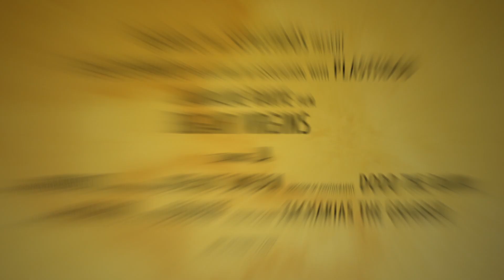Bigair Virgins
too much fun on kicker